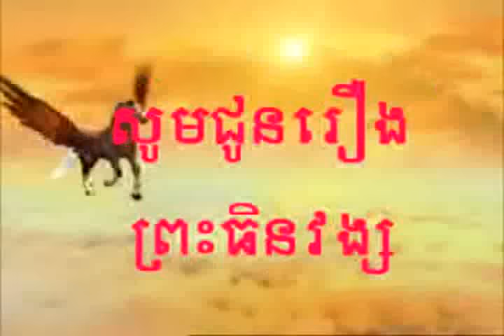Pres tenvong 4A, Kon Thai dubbed khmer, Thai drama